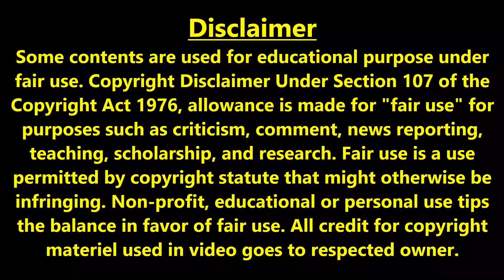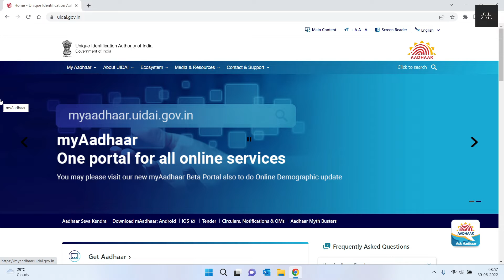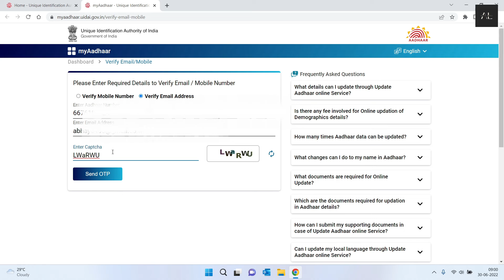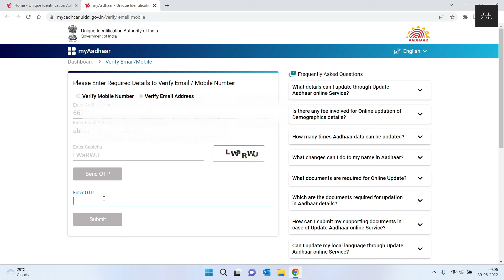Verify Mobile No And Email in Aadhar || आधार में मोबाइल और ईमेल वेरीफाई करे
Your Query:
verify email/mobile number aadhar
verify email/mobile
verify mobile number in aadhar
verify mobile number
verify email in aadhar
aadhar me mobile number verify kaise kare
aadhar card me email